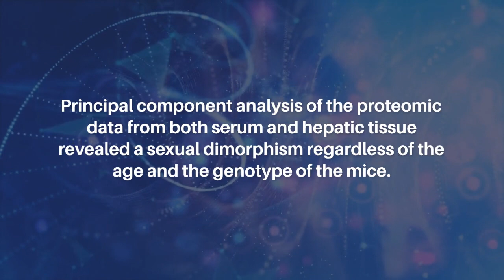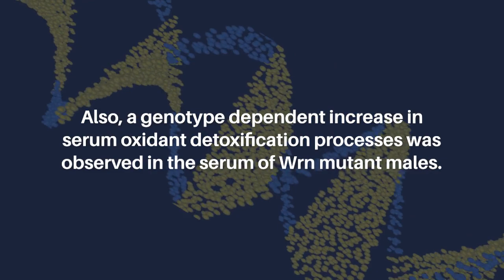Proteomics Reveal Aging Differences in Werner Syndrome Mouse Model | Aging-US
Aging-US published this researchpaper as the cover for Volume 16, Issue 10, entitled, "Integrated liver and serum proteomics uncover sexual dimorphism and alteration of several immune response proteins in an aging Werner syndrome mouse model" by researchers from the Centre de recherche du CHU de Québec, Faculty of Medicine, Université Laval, Québec City G1V 4G2, Canada; Quebec Heart and Lung Institute, Faculty of Medicine, Université Laval, Québec City G1V 0A6, Canada. @chudequebec @IUCPQ

Abstract

Werner syndrome (WS) is a progeroid disorder caused by mutations in a protein containing both a DNA exonuclease and DNA helicase domains. Previous studies indicated that males lacking the helicase domain of the Wrn protein orthologue exhibited hepatic transcriptomic and metabolic alterations. In this study, we used a label-free liquid chromatography-tandem mass spectrometry approach to uncover proteins abundance associated with specific biological processes that differed depending on the age (four or ten months) and/or the genotype (wild type or Wrn mutant) in the serum and liver of mice. Principal component analysis of the proteomic data from both serum and hepatic tissue revealed a sexual dimorphism regardless of the age and the genotype of the mice. Moreover, although all Wrn mutant mice exhibited fatty liver by the age of ten months, a significant age and genotype dependent enrichment of proteins involved in lipid and fatty acid metabolic processes were uncovered only in males. Also, a genotype dependent increase in serum oxidant detoxification processes was observed in the serum of Wrn mutant males. Despite these sexual differences, several aspects of the immune system were affected in both females and males. Finally, an increase of specific immunoglobulin molecules was common in the liver and serum of both older Wrn mutant females and males. Such results suggest that specific immunoglobulin variants maybe associated with fatty liver progression in WS.

Keywords - aging, proteomics, Werner syndrome, fatty liver, sexual dimorphism, immunoglobulins

About Aging-US

Aging publishes research papers in all fields of aging research, including but not limited to aging processes (from yeast to mammals), cellular senescence, age-related diseases (such as cancer and Alzheimer’s disease) and their prevention and treatment, anti-aging strategies and drug development, and, importantly, the role of signal transduction pathways in aging (such as mTOR) and potential approaches to modulate these signaling pathways to extend lifespan.